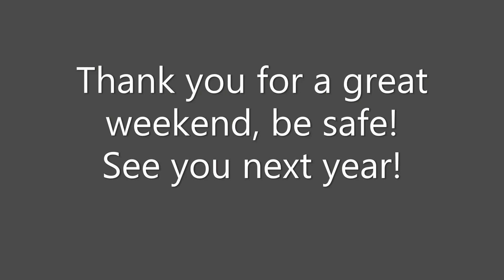2021 Dayton MC Devils Stair Case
On October 9th and 10th 2021 the Dayton Motorcycle Club hosted the 72nd Annual Devil's Staircase AMA PRO HILLCLIMB weekend !!!

“The World Famous Party on the Hill!”

It's 2 days of non-stop action kicking off on Saturday, October 9th with dirt drags, grudge racing, and various motorcycle games. It’s an old school style field meet with live music to cap the day. All are welcome to join in the fun or come on out and simply cheer on those competing, or check out our vendors.

It’s a perfect compliment to the AMA PRO Hill climb Races held on Sunday, October 10th This will be the 72nd running of the hill climbs at Oregonia, making it one of the longest running motorcycle events in the country. It’s the culmination of the AMA PRO RACING series and generally determines the series Champions every year.

Hill climb Weekend – Saturday Oct 9 – Sunday Oct. 10, 2021

AMA PRO Hill climb Races – Sunday 10/10/2021

1086 Corwin Rd, Oregonia OH 45054